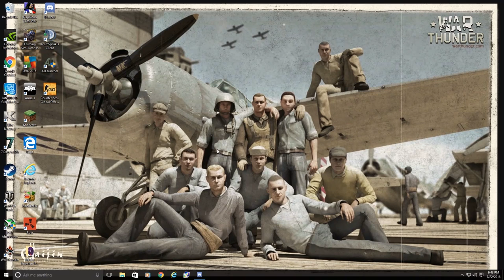CS:GO Gameplay First Attempt Ever In My Life...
This is my first ever time playing CS:GO so don't judge me. I find this game very interesting but i would still rather play Arma 3. be sure to share this with your friends so they can have a good laugh also. I definitely have some getting used to playing this game. If i get better at the game i will post another video on the gameplay. I have no clue why the audio is off in the video but i will try to figure out the problem with it.